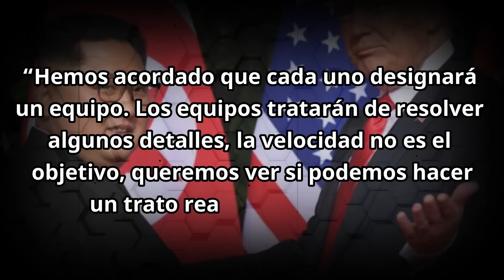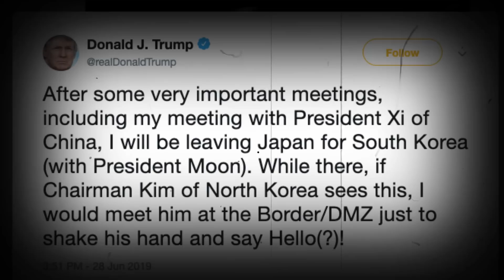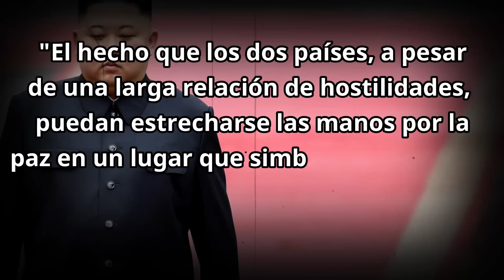Trump en territorio Norcoreano, ¿Qué significa eso?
¿Será este el paso necesario para llegar a la paz?

Donald Trump, presidente de Estados Unidos, cruzó la frontera entre Corea del Norte y Corea del Sur a las 3:45 p.m. hora local, abriéndose paso junto a Kim Jong Un. Trump se convertiría en el primer presidente estadounidense de la historia en pisar suelo norcoreano, un territorio considerado enemigo, un país que solo supo emprender una carrera armamentista y actualmente olvidado por la comunidad internacional.